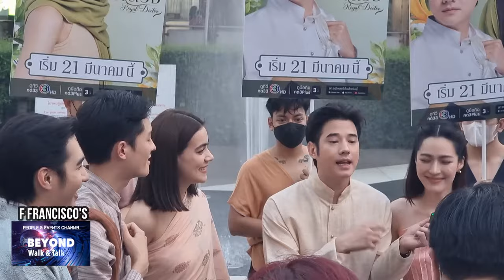MARIO MAURER & KIM - CASTS OF RoyalDoctor